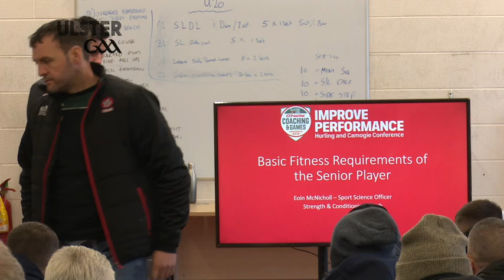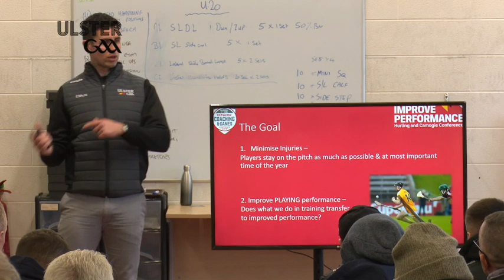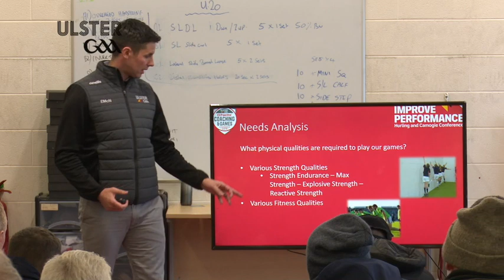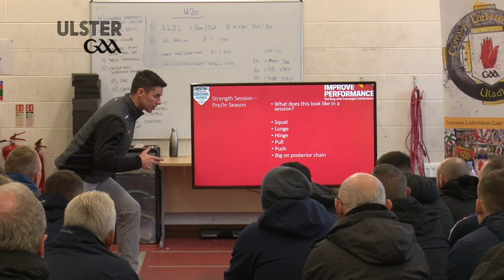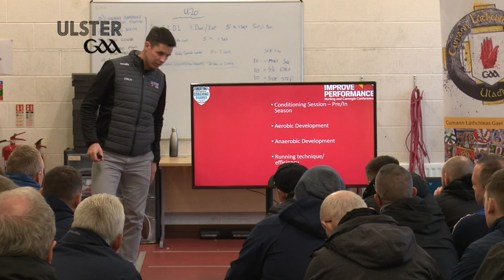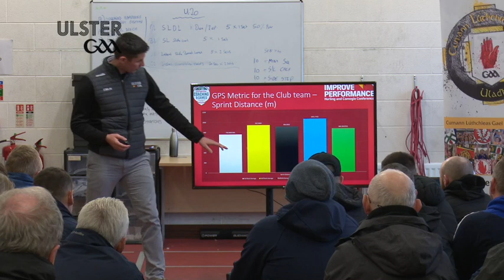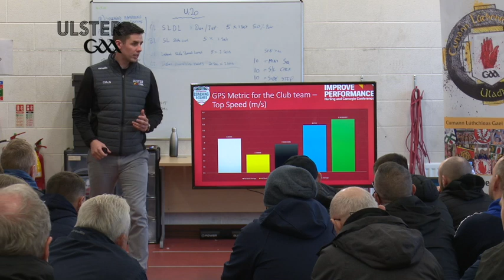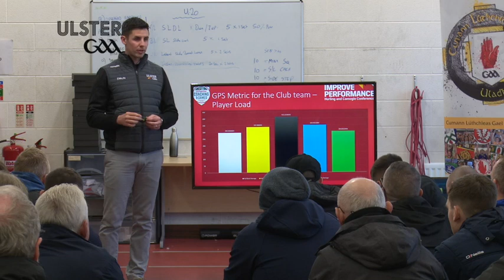Eoin McNicholl - Ulster GAA Coaching Conference 2019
Eoin McNicholl addresses the Ulster GAA Coaching Conference on the basic fitness requirements of a senior player